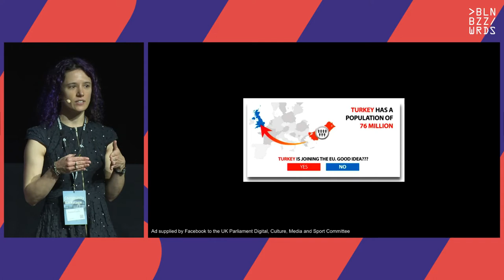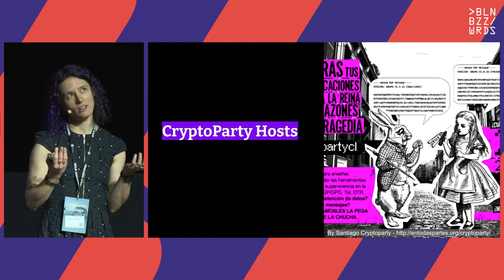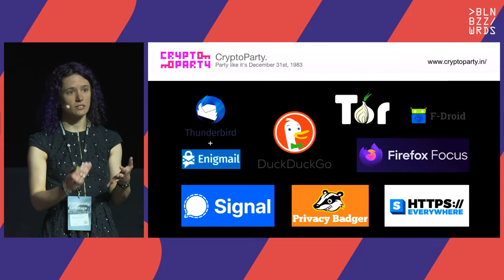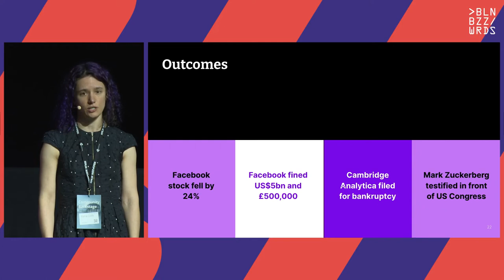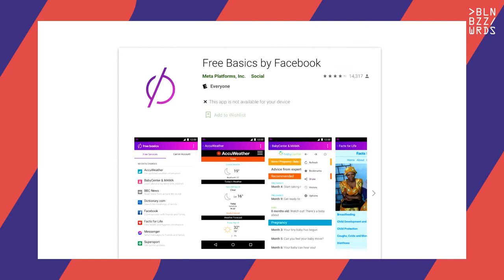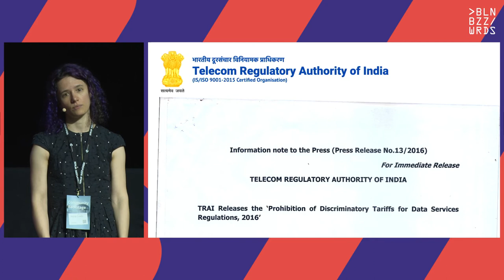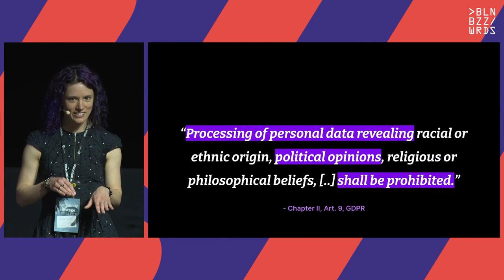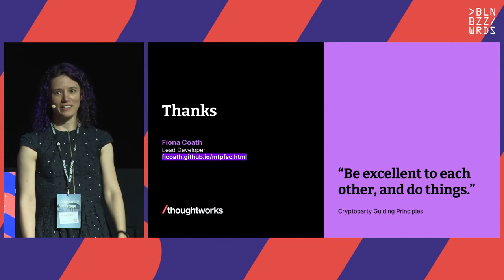Fiona Coath – Meet the people fighting surveillance capitalism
What does it mean for democracy when we live in a world where hyper personalised misinformation and bot armies manipulate public opinion? This propaganda is fueled by social media companies, who's business depends on growing their user base, increasing engagement and improving targeting. Just getting visibility on what users are being shown is challenging, even with current EU regulations. As is often the case, users in the global south are most vulnerable, without robust regulation and with fewer moderators per user for many languages.

As technologists we are well positioned to understand this threat. How might we leverage this to create positive change? By exploring examples of people who blew whistles, enabled regulation, or taught others how to stay safe online, we can take back hope and get inspired to fight back against surveillance capitalism.